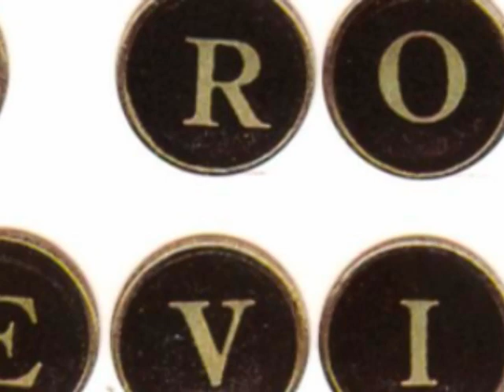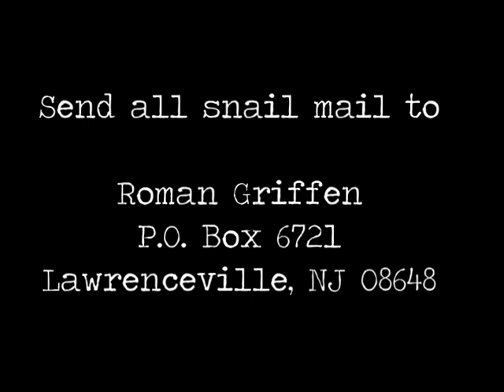Roman Griffen Review of Now You See Him by Eli Gottlieb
Roman Griffen reviews "Now You See Him" by Eli Gottlieb